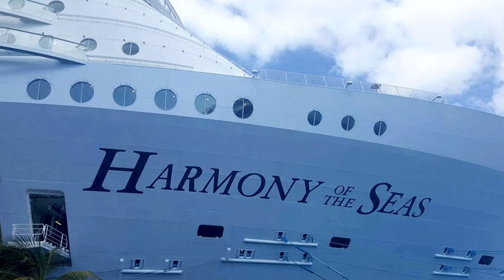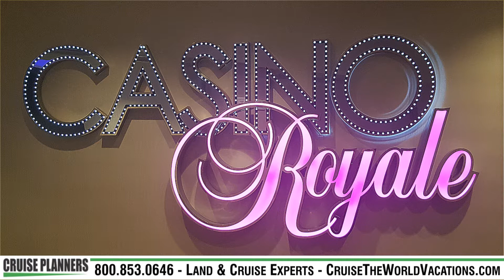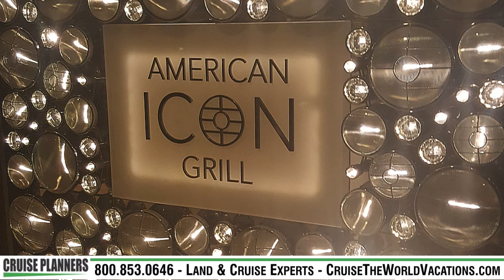Cruise Planners CTWV aboard Harmony of the Seas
Cruise Planners CTWV agents tour Harmony of the Seas, Royal Caribbean's largest cruise ship.